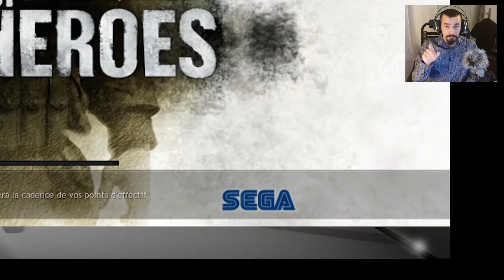Je suis NUL à ce jeu ! COH 1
Je vous présente  un de mes jeux préféré même si je ne suis pas un "pro gamer" :)